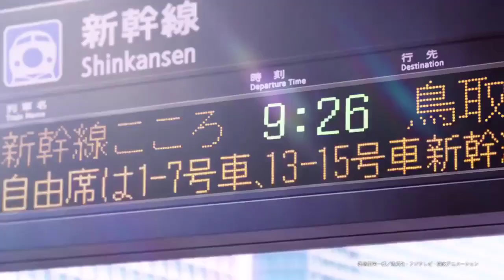Vivi Nefertari de One Piece | Protagonizó Un Comercial Para La Campaña | "Hungry Days"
Continuando con la campaña de colaboración entre Cup Noodle y la franquicia "One Piece", se publicó un nuevo comercial para la campaña "Hungry Days" protagonizado por Vivi Nefertari. Los personajes fueron re-diseñados por Eisaku Kubonouchi, de la serie "Carole & Tuesday"

2019年。カップヌードルは、すべての青春を応援する。
その青さが、熱量が、いつだって時代を前に進めてきたから。

第3弾はワンピース ビビの青春。もしも、ビビが現代で高校生活を送っていたら？
そんな「もしも」を描く、ワンピースのパラレル・ワールド。
青くて、アツい、青春のストーリー。

HUNGRY DAYS アオハルかよ。